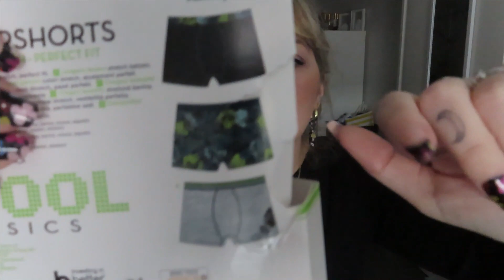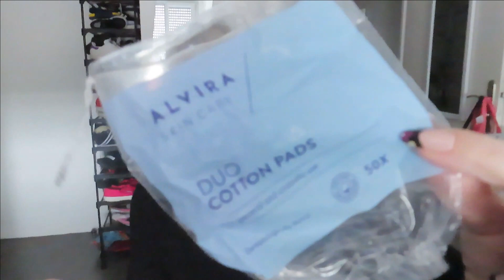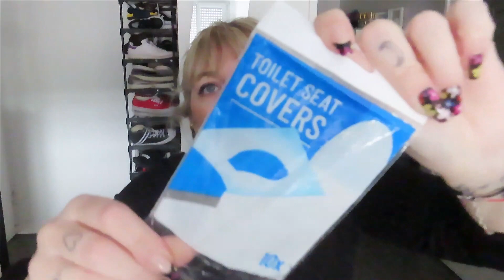Produits terminés spécial ACTION : Mon avis ! •